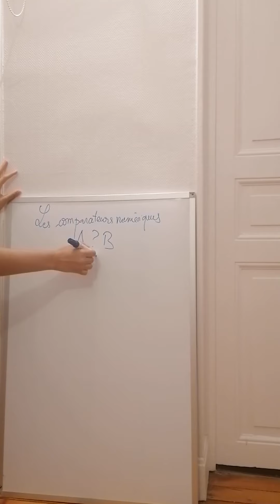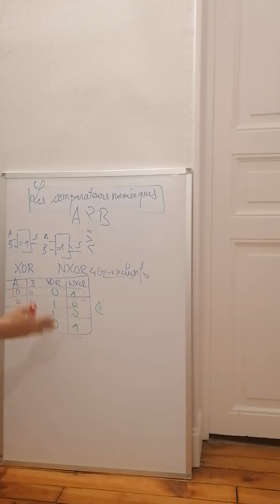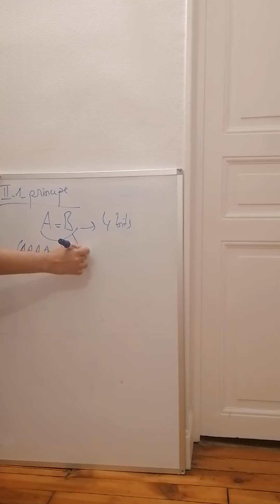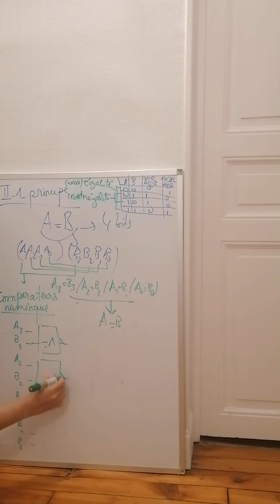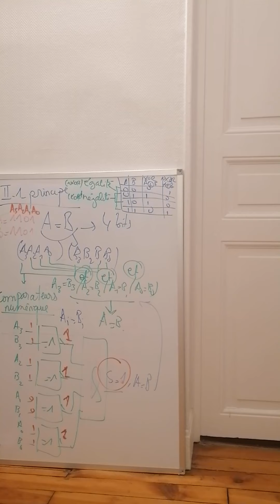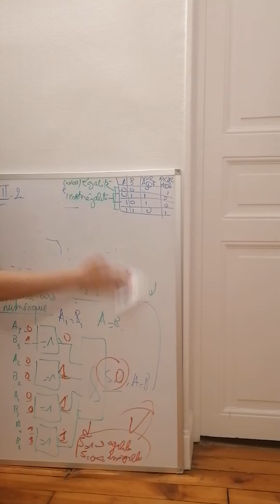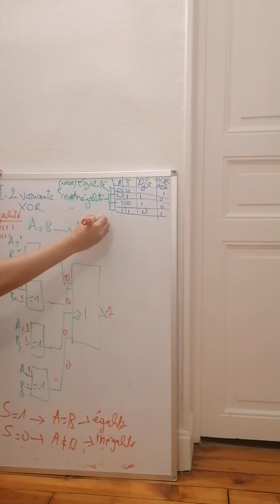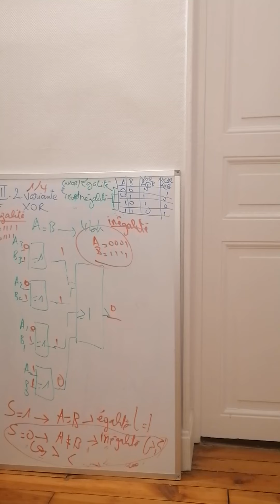Les compteurs numériques _ partie 1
Dans cette vidéo nous traitons des comparateurs qui reconnaissent le constat égalité/inégalité confondue (= / != ). Ces comparateurs ne raffinent pas le sens de l'inégalité (supérieur ou inférieur strict).
La vidéo suivante traite de ce constat raffiné.